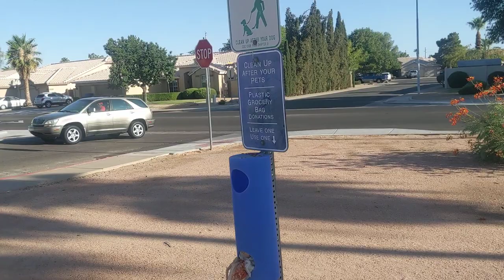Personal Vlog: 2020 So far for Rainbow Runner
(7/1/2020) I felt the need to make a personal vlog in regards to how 2020 has gone down so far. Of course the COPPA policies on YouTube, COVID, and George Floyd business go without saying. They were dark moments to happen this year on a massive scale. But I also thought I'd inform you of what's happened to me outside of my life on YouTube and my service mission, particularly a potentially fatal encounter with two gun toting robbers at Pima Park on the evening of 5/17.

In spite of the dark events that have occurred during this first half of the year, there were still those brighter moments. President Russell M. Nelson of the Church of Jesus Christ of Latter Day Saints remains optimistic about the situation, and assures us that good times are ahead. I am just as optimistic as the true and living prophet of God. I know that all of these things will be resolved at one point or the other, and there will be more outstanding moments to come. 2020 is definitely no exception to my quote: "While some years are greater than others, every year has its great moments."

Thanks again everybody for supporting me through this. It's amazing to have such a supportive fanbase to my channel. More content will be coming in the very near future.